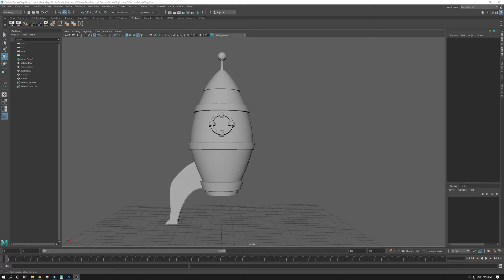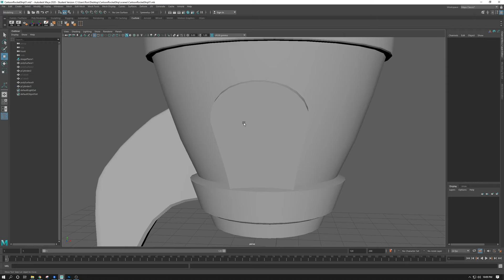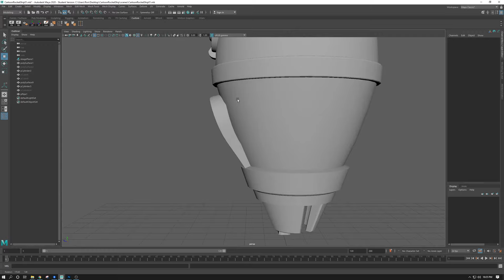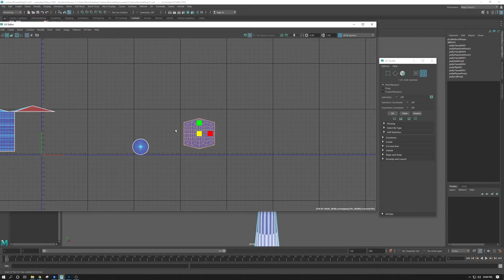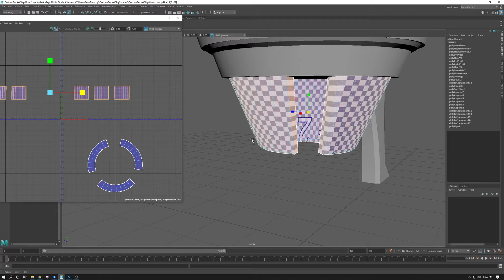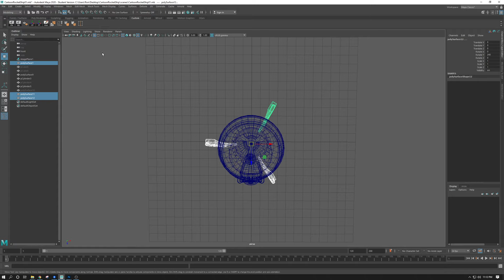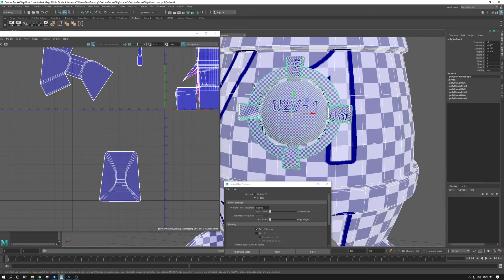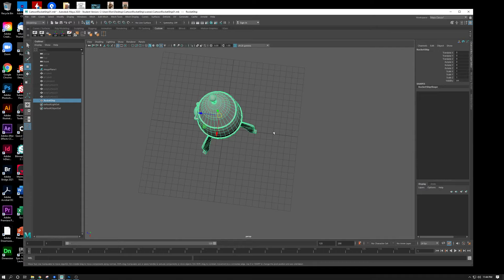Cartoon Rocket Ship - Part 2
Intermediate Maya modeling video, model a cartoon inspired rocket. This video covers basic project set up, image planes, modeling basic shapes, extruding, beveling, creating the core shapes of the rocket ship. This video continues on the basics of UV editing of the Rocket Ship and covers, planar mapping, cylindrical mapping, camera based mapping, UV tools, Unitize, and Unfolding UVs.